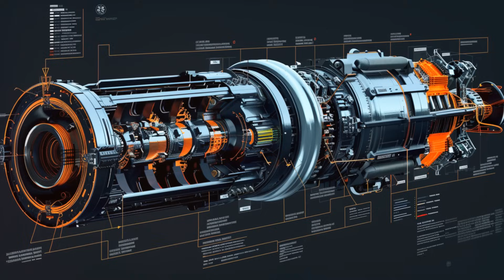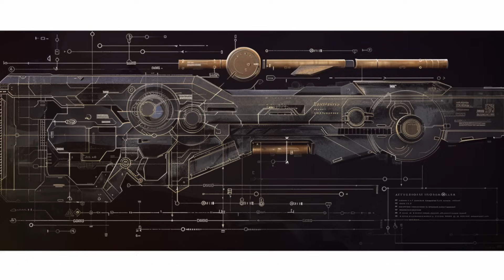Future Weapons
Dive deep into the future of military technology with our latest documentary, 'Weapons of the Future: Cutting-Edge Tech on the Battlefield.' From lasers to autonomous drones, explore the advancements that are set to redefine warfare in the years to come. What does the future hold for global conflict and defence strategies? Watch now to discover the cutting-edge weapons that could shape the next generation of combat.

OUTLINE:
00:00:00 The Future of Warfare

00:00:43 Laser Weapon Systems

00:01:19 Autonomous Drones

00:02:18 Railguns

00:03:21 Hypersonic Weapons

00:04:20 Exoskeletons for Soldiers

00:05:25 Conclusion